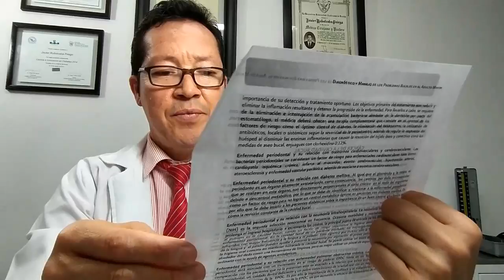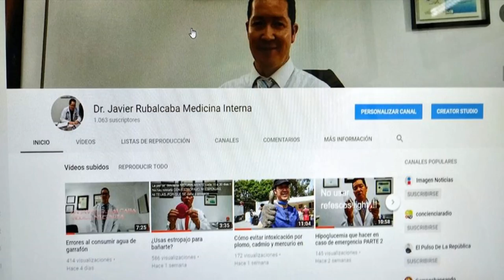¿Boca seca? saliva artificial con nopal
De acuerdo a las Guías de Referencia Rápida del Gobierno Federal,  el liquido filante de los nopales  puede utilizarse  como saliva "artificial" y es 20 veces mas barata que la saliva comercial.